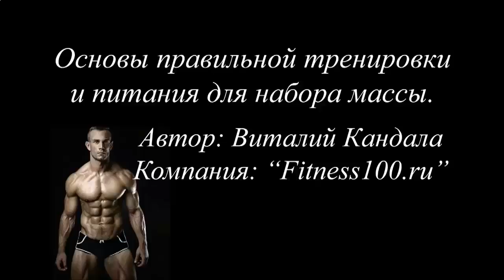НАКАЧАТЬ МЫШЦЫ ЗА 6 НЕДЕЛЬ